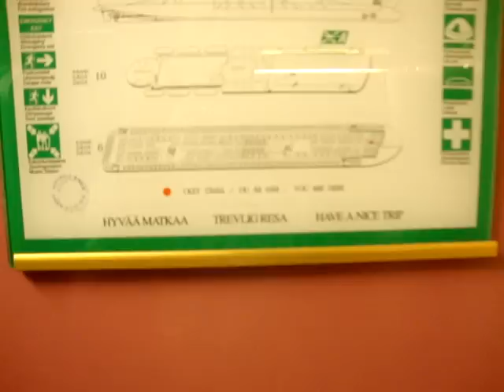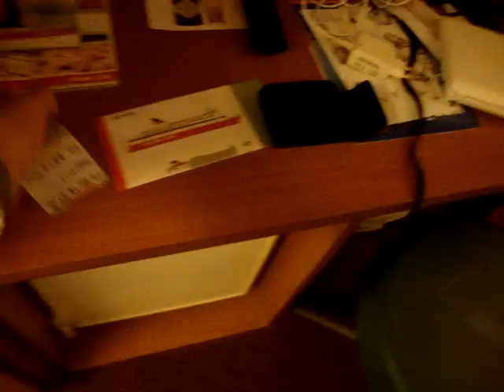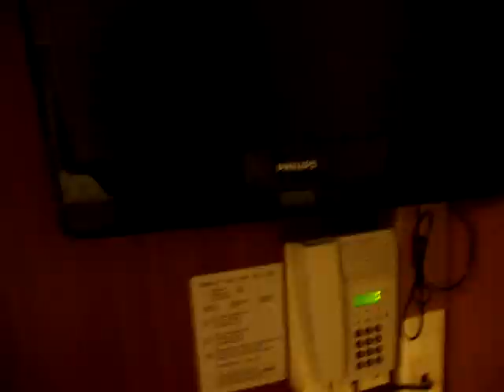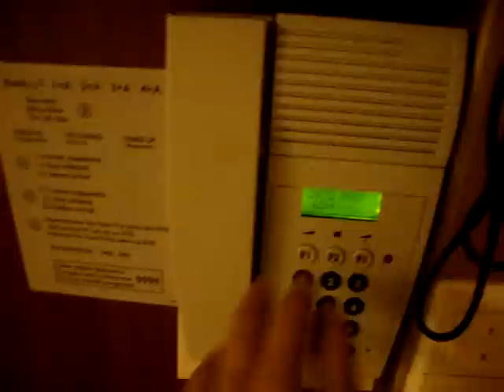My cabin onboard Viking Line M/S Gabriella, 18-19.7.2012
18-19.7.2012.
My cabin (6214) was situated on deck 6. It was pretty clean, cozy, comfortable and well equipped. The toilet/shower was original (1991), but it was very clean. This time, I had my cabin in the fore, so it was very quiet; The car ferry/ cruiseferry did not shake at all, and I slept pretty well. Also, the cruise program was included.

All in all, Viking Line Gabriella, well she is quite good, but it was too expensive (due to the fact that I traveled during the high season). The ship was slightly boring, but I liked her more than Viking Line m/s Mariella. And the food was better on m/s Gabriella. Even though the Viking Line cruise ferries are quite good, I would prefer the Silja Line cruise ferries Silja Serenade and Silja Symphony (which sail on the same route).